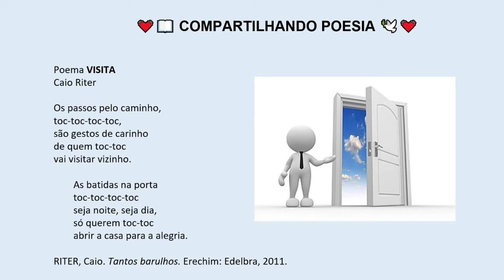Poema VISITA - Caio Riter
💓📖 COMPARTILHANDO POESIA 🕊️💓

Poema VISITA
Caio Riter

Os passos pelo caminho,
toc-toc-toc-toc,
são gestos de carinho
de quem toc-toc
vai visitar vizinho.

       As batidas na porta
       toc-toc-toc-toc
       seja noite, seja dia,
       só querem toc-toc
       abrir a casa para a alegria.

RITER, Caio. Tantos barulhos. Erechim: Edelbra, 2011.

(CONFIRA ÀS TERÇAS E QUINTAS)